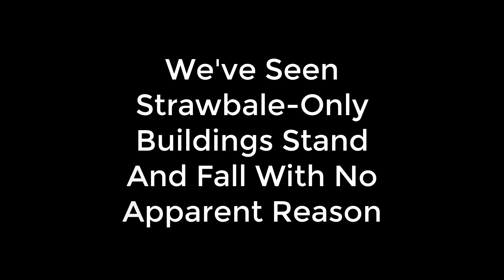Henry & Irene Answer More Questions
Henry & Irene Answer More Questions - Sometimes we have so much material to cover that it requires more than one show. We break these ssions into multiple parts or intersperse them with other content to keep our shows shorter!

Gardening Products

To Order through Hoss Tools, click this link and use the code when you checkoout.

Hydrofarm HGS16P Green Premium, Pack of 10 Saucers, 16 inches

Vivosun Heat Mat and Temperature Controller

Pro Cal HGPK10PHD Premium Nursery Pot 10 Gal (5/pk)

Homestead Security and Surveillance Blaze Game Camera 5 Pack

Homestead Security and Surveillance Blaze Game Camera 2 Pack

Our Audio recorder:
Zoom F1-LP
Zoom F1 with Lav and Shotgun

Cameras:
Sony ax53 4K video Camcorder
Sony HandiCam CX405
GoPro Hero 8 Black
Panasonic Lumix GH5 Mirrorless camera

Computer equipment:
StartTech 7 Port USB 3.0 Hub
Western Digital External 10TB USB 3.0 hard drive
Western Digital External 14TB USB 3.0 hard drive
Latest_Dell XPS 8930 SE Desktop, Intel i7 9700, NVIDIA GeForce RTX 2060 6GB GDDR6, 256GB SSD + 1TB HDD, 16GB RAM, SD Card Slot, HDMI, 1×USB 3.1 Type-C Port, 3×USB 3.1 Gen 1 Ports, Windows 10
Video editor(s)
Camstasia 2021
Davinci Resolve Studio 17

Henry and Irene have been living off grid full time since 2005 on a 43 acre off grid homestead in the high desert of Northern Arizona. Situated at 5280′ elevation, we enjoy four seasons of beautiful scenery and weather about 60 miles south of the Grand Canyon.

Take care.

Henry & Irene
BrainStorm Acres